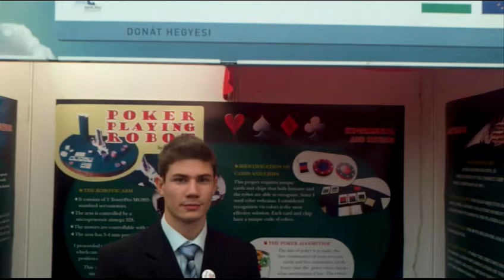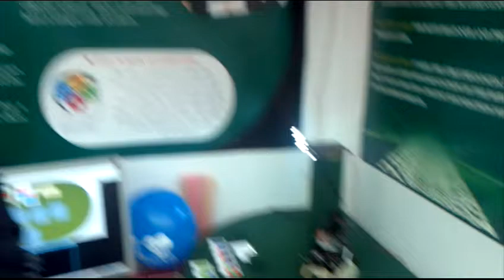EUCYS 2013 Contestants - Hungary - Donát Hegyesi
I have built a robot which can play poker with anybody. It consists of two parts. The first one is a control panel and a robotic arm that can move poker chips. A small microcontroller controls the arm, which consists of six servo motors. In order to stand the arm to the right position the microcontroller needs to calculate the angles of motors. The second part is an industrial computer. The poker program runs on this computer. It can communicate with the robotic arm. I have made special cards and poker chips. They have a colour code which the robot can recognise. Two webcameras send pictures to the computer, with which the robot can see the cards and poker chips on the table. The aim of poker is to make the best combination of your two own cards and five common cards. The poker robot checks every time what combination it has. The robot's decision depends on its combination. Its strategy is good, so it is very enjoyable to play with the poker robot.